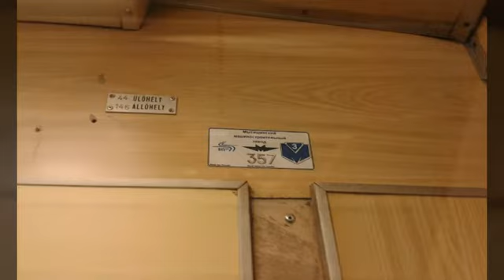MMZ 81-717 (357) [M3-as metróvonal] Kőbánya-Kispest - Határ út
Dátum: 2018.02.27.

A 357-es pályaszámú, famintás belterű, 81-717-es típusú vezérkocsi az M3-as metróvonal Kőbánya-Kispest - Határ út szakaszán. Ezen a napon még 4 régi szovjet szerelvény közlekedett a vonalon. Mára már ez a szám 1-re csökkent, üzemképes állapotban is már csak 3 régi szerelvény van...

Forgalomból kivonva, majd transzportként elindítva Oroszországba: 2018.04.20.